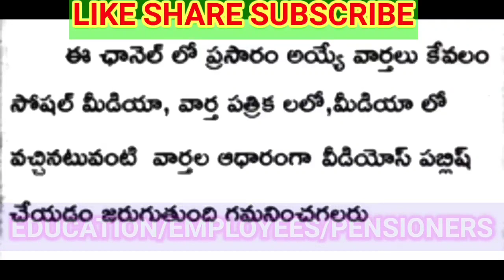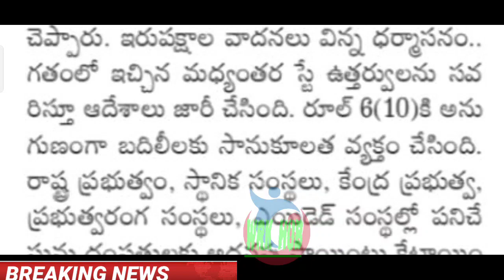ఉద్యోగులకు పండుగ శుభవార్త వచ్చేసింది/సిఎం గ్రీన్ సిగ్నల్/GOOD NEWS TO EMPLOYEES CM ORDERS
11TH PRC
11th prc fitment and basic pay details
11th prc telangana latest news
11th prc andhra pradesh
11th prc telangana
prc andhra pradesh latest news
11th prc ap latest news 2022
11th prc telangana latest news today
11th prc telangana
11th prc fitment table
11th prc fitment and basic pay details
11th prc latest news
11th prc in andhra pradesh 2022
11th prc telangana latest news 2022
ana latest news 2019
11th prc ap
11th prc fitment and basic pay details pdf